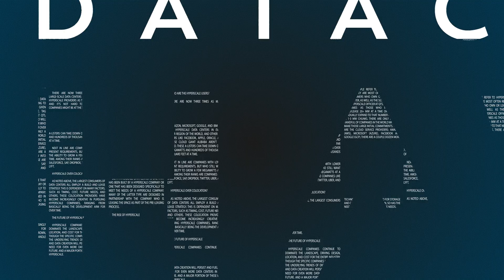Mastering the Art of Connectivity in Data Centers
Join us as we take a deep dive into the importance of network connectivity within the data center landscape in our HawkTalk between datacenterHawk Founder & CEO, David Liggitt, and Consuo CEO, Geoff Brewer. This riveting exploration delves into Consuo's groundbreaking work in offering unique connectivity solutions and how data center operators can optimize their network offerings. Get up to speed with the evolving data center market dynamics and learn about the pivotal role AI plays in defining connectivity requirements.

Understanding the Importance of Connectivity in the Data Center Industry

David Liggitt and Geoff Brewer shed light on the vital role of connectivity within the data center sector. Although power remains crucial, the need for high-performing networks has become increasingly important. Consuo stands out for tackling this challenge head-on, offering distinctive, global connectivity solutions designed to fill gaps in the industry. Thanks to their deep understanding of global networks, Consuo is able to offer customers unique connectivity options and routes.

Catering to a Broad Spectrum of Connectivity Requirements

Consuo takes pride in their ability to meet the multifaceted connectivity needs across various industries such as finance, manufacturing, pharmaceuticals, and fintech. With these sectors requiring robust and dependable network connectivity, Consuo has perfected the art of offering tailored connectivity solutions that supplement existing networks and offer backup pathways to ensure absolute reliability. Through comprehensive knowledge of network topology and insightful data transparency, Consuo empowers customers to make informed network decisions.

Thriving Amidst Market Challenges & Exploiting Emerging Opportunities

The conversation enlightens us about the possible limitations due to industry consolidation, potentially affecting routing diversity. Yet, the future shines promisingly for the data center industry with the steady growth of sites and capacity. Consuo aims to seize the opportunities in this upward trajectory, providing intricate and unique connectivity solutions. As AI's influence amplifies, Consuo foresees a swelling demand for connectivity between data center facilities, paving the way for exciting business opportunities.

Conclusion:

Connectivity is pivotal within the data center industry, and Consuo is blazing a trail with their innovative solutions. By expertly combining network assets, Consuo offers connectivity opportunities rarely found elsewhere. As the industry propels forward, with AI claiming larger stakes, the need for unique and dependable connectivity will rise. To get a closer look at Consuo and their unrivaled expertise in connectivity, visit their